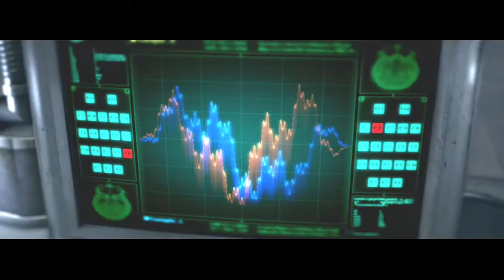The Evil Within XBOX ONE Gameplay